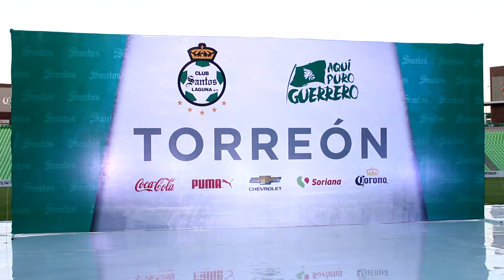Presentación de la nueva piel de los Guerreros del Santos Laguna